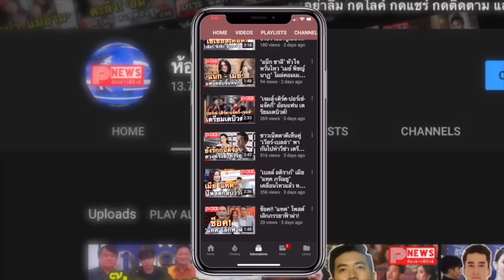ห้องข่าวพีนิวส์ | คว้า ไบร์ท วชิรวิชญ์ ถ่ายทอดความเป็นกระเป๋า Unisex The Olympia Bag จาก Burberry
คลิ๊กเลยนะครับ ไบร์ทหล่อทุกมุม

ไบร์ท วชิรวิชญ์